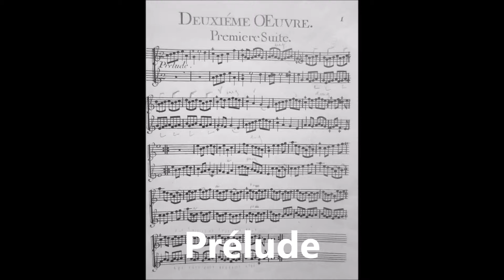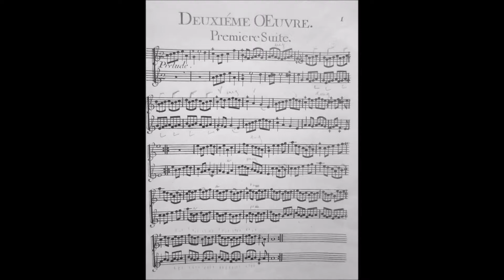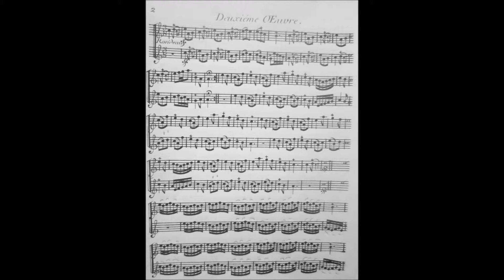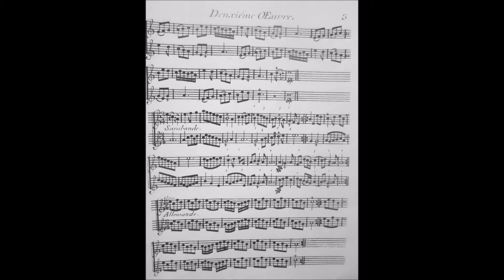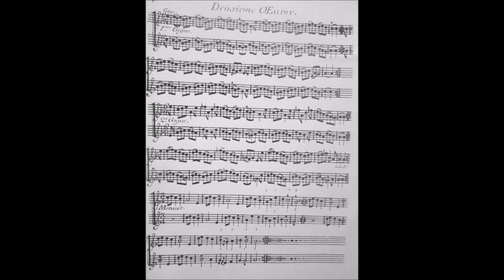Jean-daniel BRAUN-1ère suite à deux flûtes-2ème oeuvre